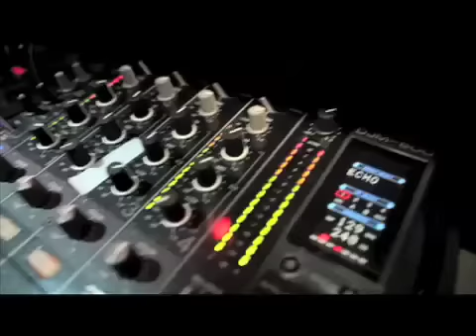MAGIC by Kitsch Club - ANVERS - OPENING 05.03.11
MAGIC SOUNDTRACK BY:

✮ THE GLIMMERS
✮ MONSIEUR MOUSTACHE
✮ DIRK ABRACADA

OPEN BAR: (invitation only)
FROM 22H TILL 00H

MAGIC
RAMADA PLAZA
DESGUINLEI 94
2018 ANTWERPEN